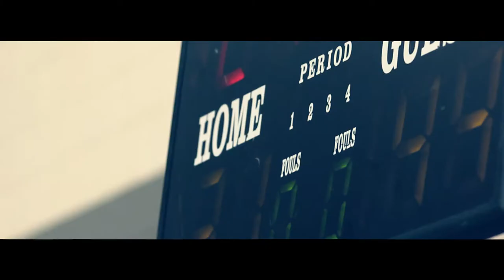Perspective - CO-REC Basketball Championship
Championship night is one of those nights where you can feel the energy throughout the building. Every dribble, pass, and shot means that much more. Whether your'e passing by or watching from the bleachers, you can't help but feel part of the game. Congratulations to Money Team, for winning it all. Now it's time to look back at the game in a different perspective.

Music
"Wolf Drawn" - Emancipator